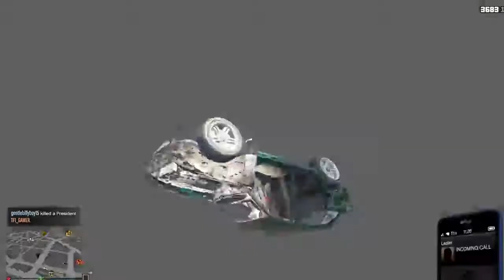GTA V| Barber won't take no for an answer!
Went to get a snazzy new haircut and all I got was some butt stuff.